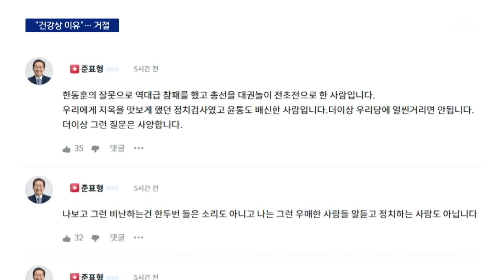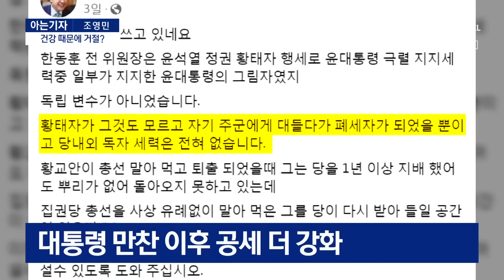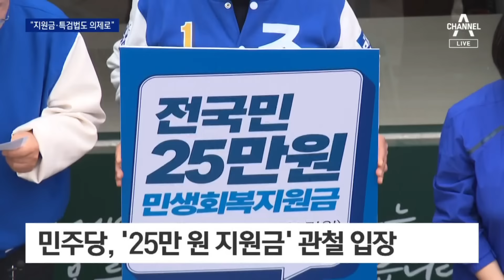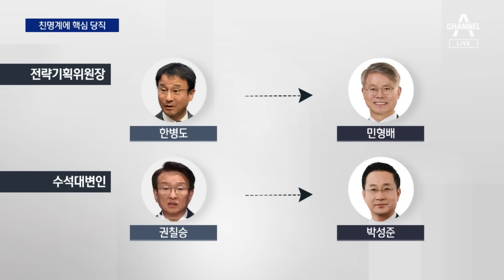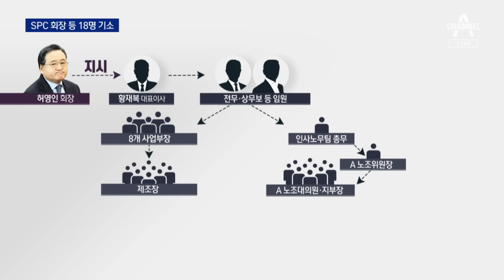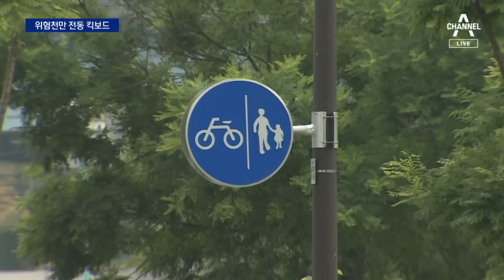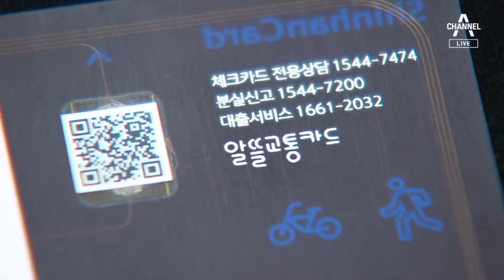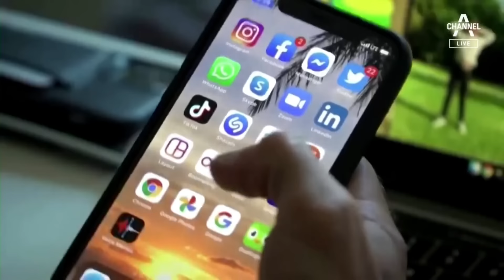[다시보기] [단독]윤 대통령, 한동훈 비대위 용산 초청 │2024년 4월 21일 뉴스A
[단독]윤 대통령, 한동훈 비대위 용산 초청 / 한동훈 “건강상 이유로 참석 어려워” / 홍준표 “한동훈, 대통령도 배신한 사람” / [아는기자]윤 대통령–한동훈, 3차 충돌?…노선 분리되나? / 민주당 “영수회담서 전국민 25만 원 지원금 관철해야” / 민주당 내부서 “총리에 주호영이면 인준 가능” 목소리 / 국민의힘 비대위원장에 윤재옥 유력 / 민주당 사무총장에 친명 김윤덕 / 검찰 “수사팀 음해” vs 민주당 “국정조사·특검” / [여랑야랑]조국의 돼지저금통 / 박지원의 ‘철수 희망’ / [단독]만취 경찰, 택시에 침 뱉고 기사 폭행 / 검찰, 허영인 SPC 회장 등 18명 기소 / 산책로 전동킥보드 사고 주의보…5년 새 20배 급증 / ‘교통 할인’ K-패스 카드 24일부터 발급 / CCTV로 지하고속도로 화재 감지…원격 초동진화 / 中 영화제서 파묘 매진…한한령 해제 기대감 / 수백조 마리 매미, 221년 만에 미국 덮친다 / [세계를 보다]위험천만 틱톡 챌린지에 각국 몸살 / [날씨]내일 전국 흐리고 따뜻…동해안·남부 약한 비 / [앵커의 마침표]민생을 위한 협치부터

〈평일〉
08시 00분 라디오쇼 정치시그널 (유튜브 라이브)
08시 50분 김진의 돌직구 쇼
10시 20분 김진의 더라방 (유튜브 라이브)
12시 00분 뉴스A 라이브
15시 50분 강력한4팀
17시 20분 뉴스TOP10
19시 00분 뉴스A

〈주말〉
12시 00분 토요랭킹쇼·뉴스A 라이브
17시 40분 뉴스TOP10
19시 00분 뉴스A

〈평일〉
08시 00분 라디오쇼 정치시그널 (유튜브 라이브)
08시 50분 김진의 돌직구 쇼
10시 20분 김진의 더라방 (유튜브 라이브)
12시 00분 뉴스A 라이브
15시 50분 강력한 4팀
17시 20분 뉴스TOP10
19시 00분 뉴스A

〈주말〉
12시 00분 토요랭킹쇼·뉴스A 라이브
17시 40분 뉴스TOP10
19시 00분 뉴스A